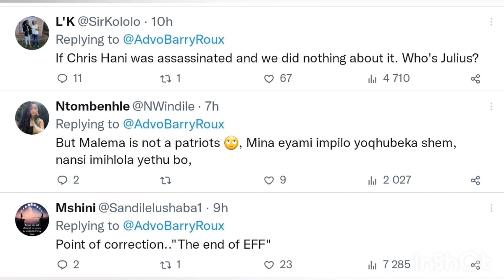Shocking revelations about Malema/AKA. Will Nhlanhla Lux not be blamed for this???